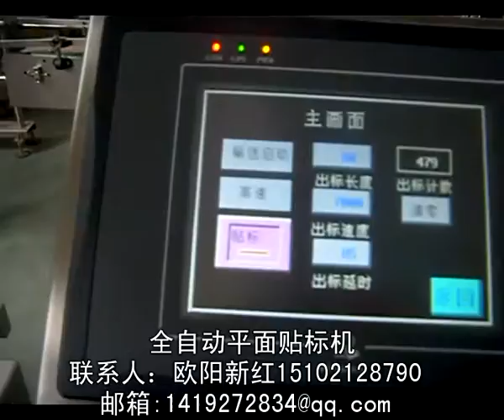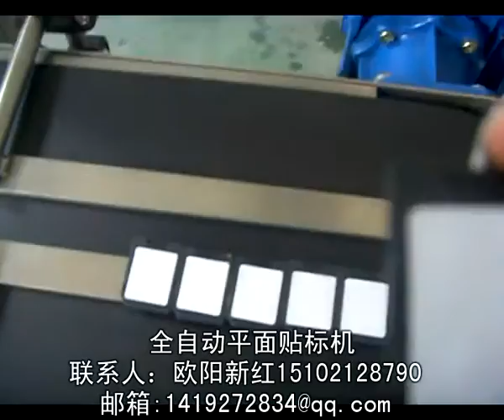packing machinery包装机械 labeling machine贴标机 filling machine灌装机 +86-15102128790 Automatic labeler